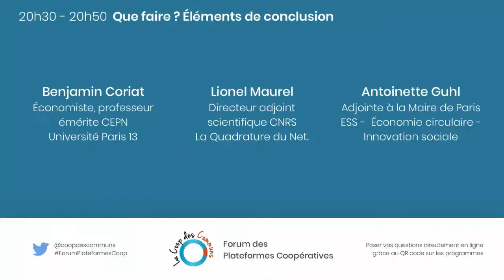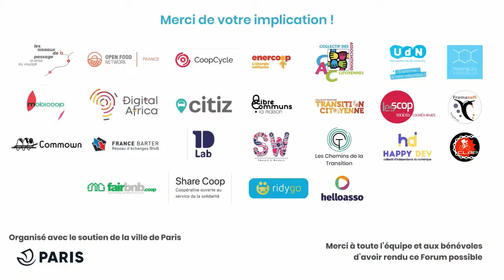Forum des Plateformes Coopératives - Conclusion